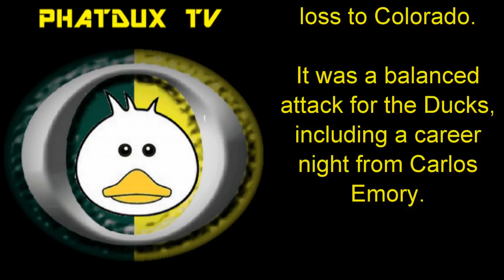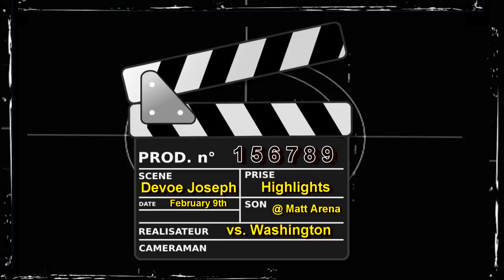PHATDUX TV, Washington vs. Oregon (BASKETBALL)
Highlights and analysis from the Ducks victory over the Huskies @ Matt Arena.